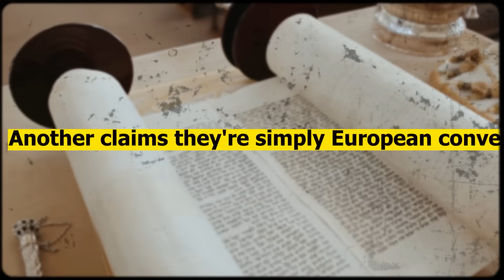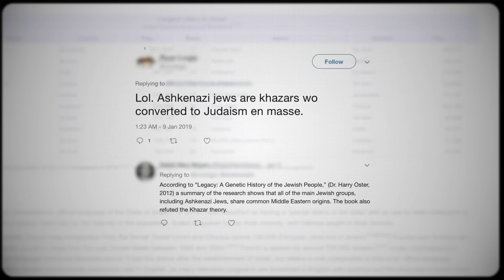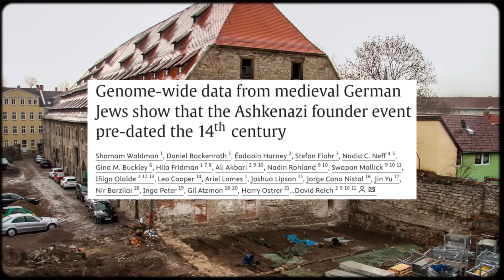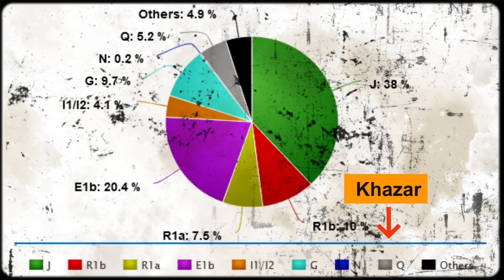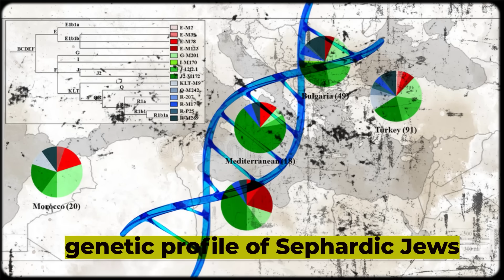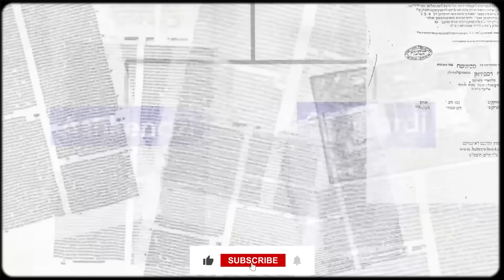European Jews and Khazar Theory exposed?!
Using the latest DNA studies in order to evaluate the validity of the Khazar theory